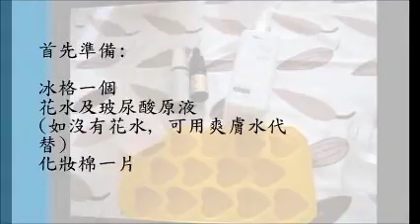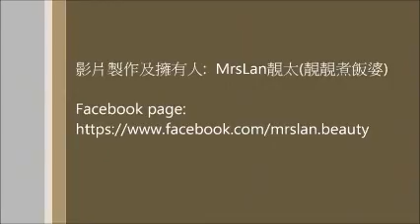冰粒護膚法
隨著年齡的增長，面上毛孔粗大、肌膚鬆弛等問題也愈來愈明顯。原來簡單的一粒冰，也可以令肌膚回復緊緻，即check！

立即去she.com瀏覽更多：